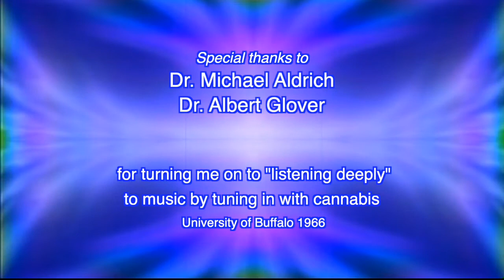Cannabis Dreams, part 3 from the album CANNABIS DREAMS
From the first notes, this visionary music entrains your brain into a deep state of relaxation and inner peace, ideal for lucid dreaming. The video combines the angelic, wordless vocals of Kristin Hoffmann with the most subtle variation upon my original compositional theme (check out Parts 1 and 2). Additional theta level brainwave entrainment and dreamy imagery orchestrate an Auditory Contact High (ACH)  at the speed of sound.’ Close your eyes, take a deep breath, and let the music transport you to a higher octave of vibrational reality.

Available at Amazon, Apple Music, and your favorite streaming platforms.